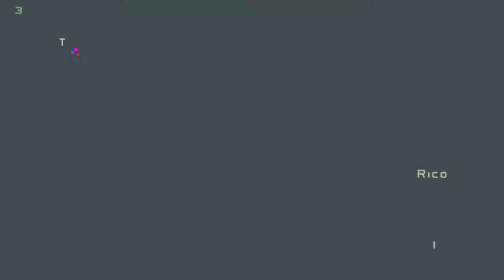Twisted Metal: Head On - PPSSPP/PSP Gameplay (60fps)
Sorry i could not play all the music soundtracks due to copyright cause i had forgotten to shut it off during recording so it can be kinda quiet at the end. but anyways enjoy the gameplay. This was a great game title for the PSP

**ASK ABOUT DONATING**